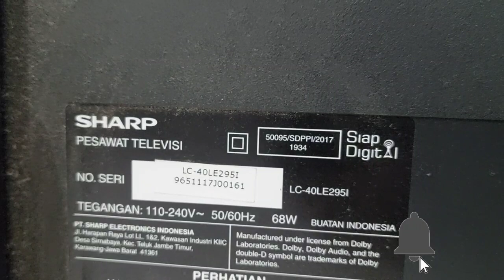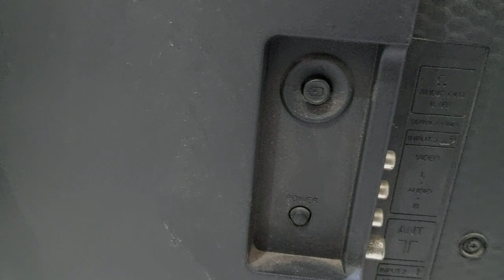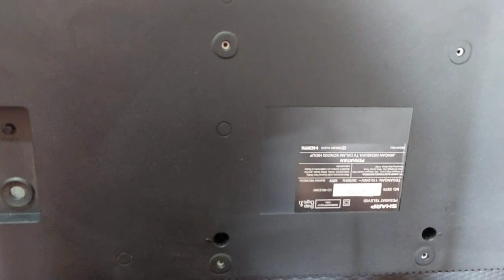Cara memperbaiki TV Sharp mati total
MODEL LC-40LE295I